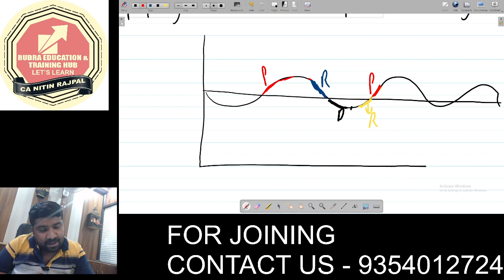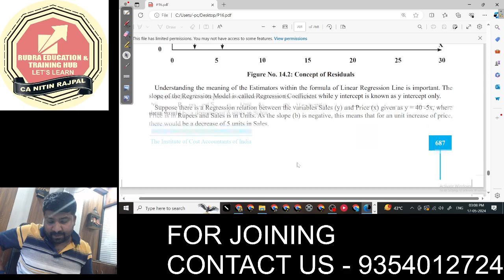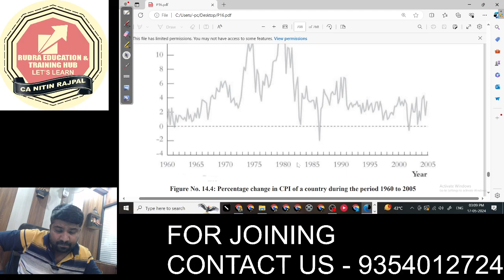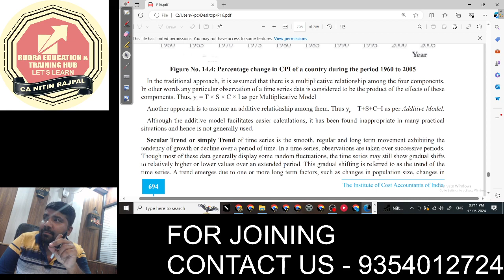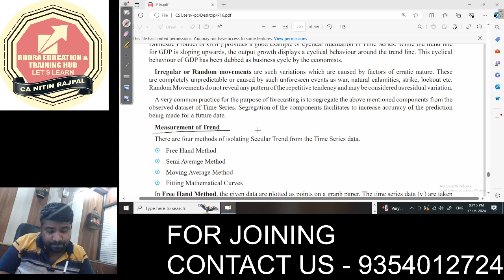TIME SERIES ANALYSIS || CMA FINAL SCM LECTURE 1 || CA NITIN RAJPAL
Company Label : RUDRA EDUCATION & TRAINING HUB